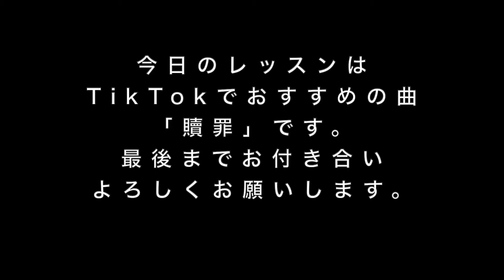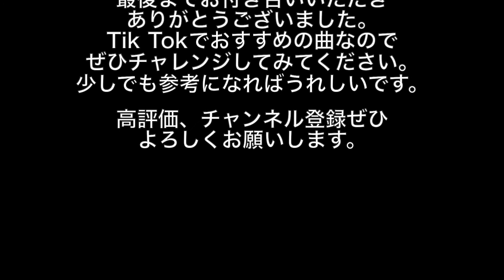【必見】TikTokでおすすめの曲がかんたんに弾ける！「贖罪」初心者向けレッスン(ドレミ付き)スローあり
ごめんなさいを言わなかったこと・・・♪
一度は聞いたことがあるのではないでしょうか。
すぐに弾けます！

【毎日投稿！１本指どれみちゃんのホームページ】

高評価は今後の選曲の参考とさせていただきます。
クリックをどうぞよろしくお願いします。
【＊紹介＊】
音楽の良さを感じてもらえたら嬉しいなと思っています。

誰もが経験のある「リコーダー」で
「話題の曲」、「弾けるようになりたい曲」
を中心に演奏していきます！
ドレミをつけていますので
ぜひ練習してみてくださいね。
また、一人で演奏したり
複数人で一緒に演奏したり
さまざまなパターンに挑戦しようと思っています！

このチャンネルの成長（挑戦）を
一緒に見守っていただける方が
一人でも増えてくれたら嬉しいです😊
頑張って投稿します☆
よろしくお願いします♪